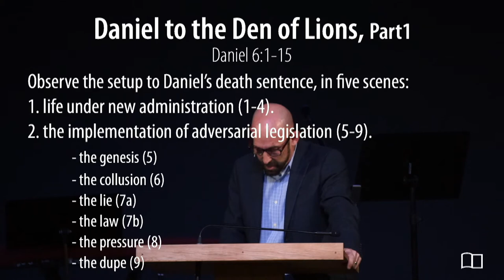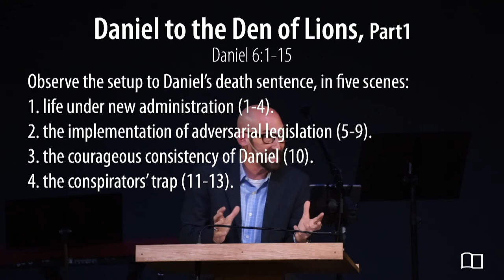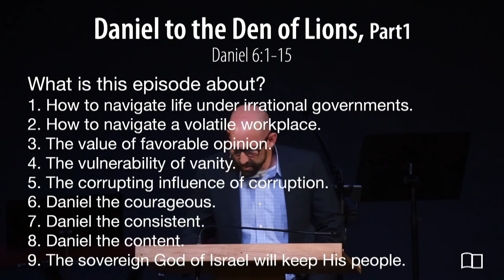Daniel 6:1-15 - Smedly Yates - Grace Bible Church - 01/16/22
Title: Daniel to the Den of Lions (Part 1)
Series: Daniel
Preacher: Smedly Yates